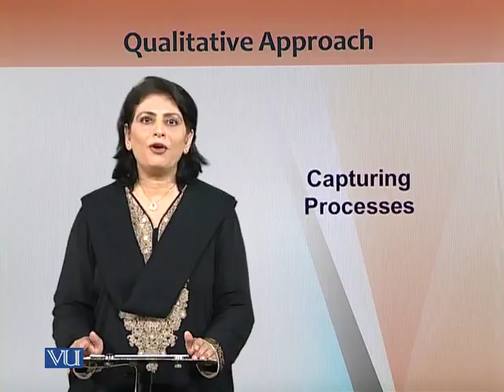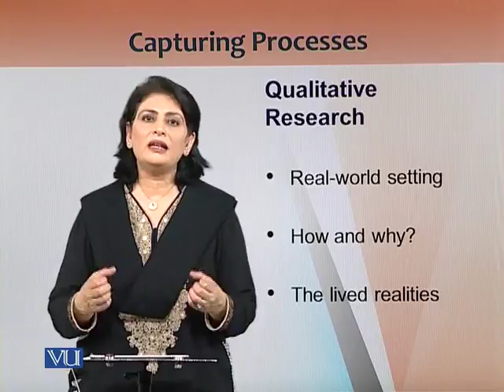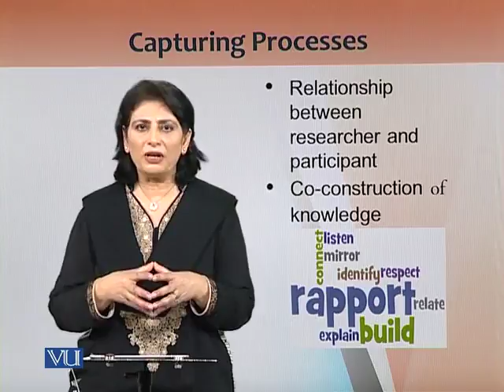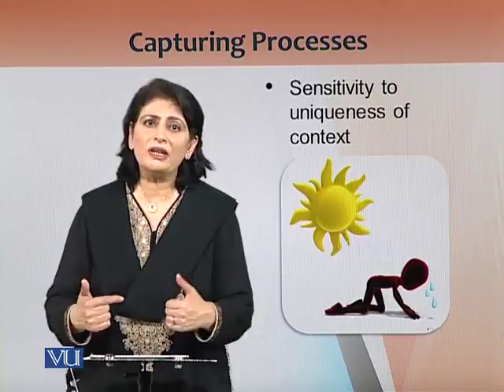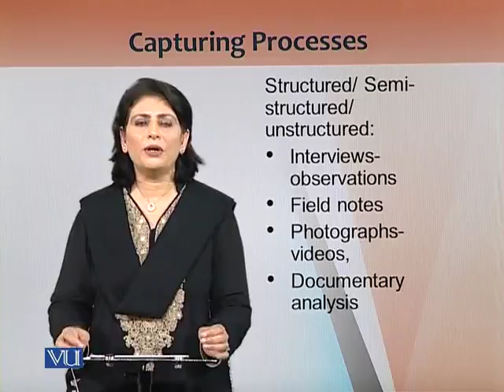EDU604_Topic040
EDU604 - Comparative Education
Topic: 40